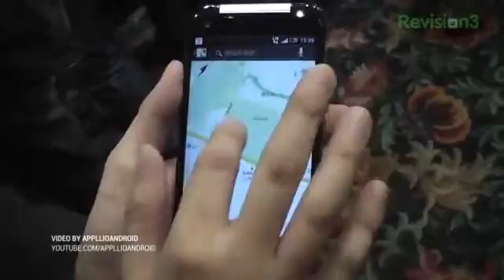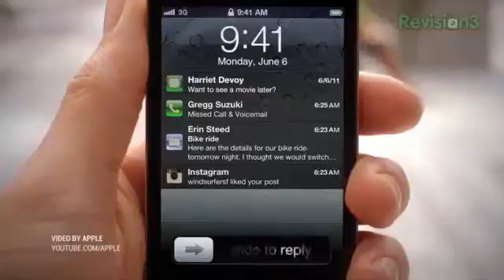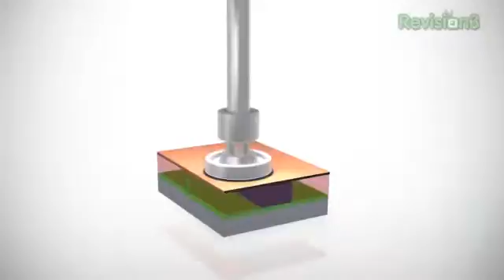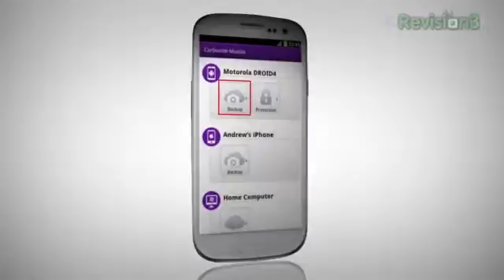HTC Droid DNA, Apple Exec Fired and More!579